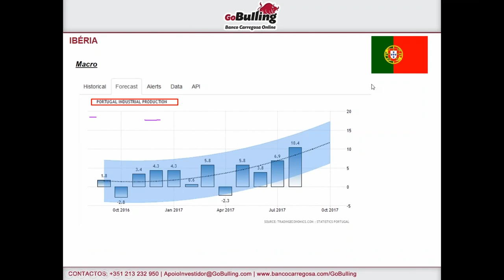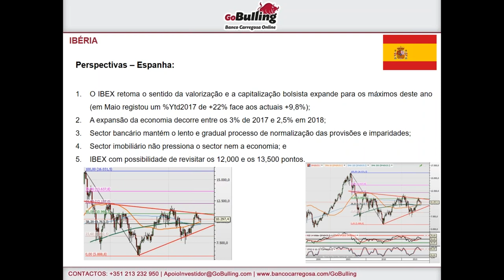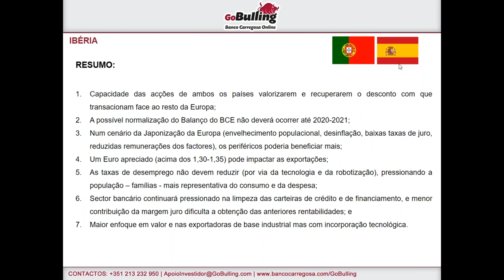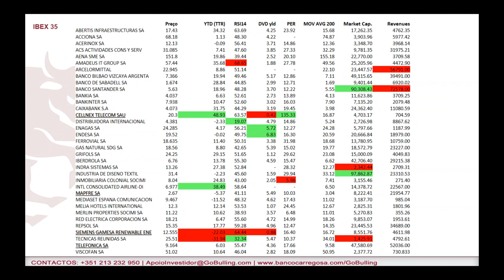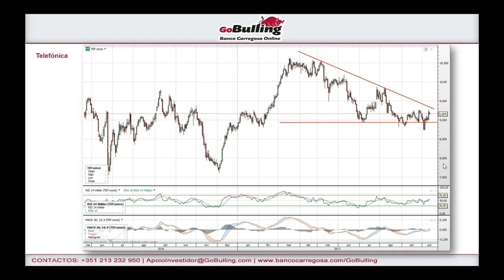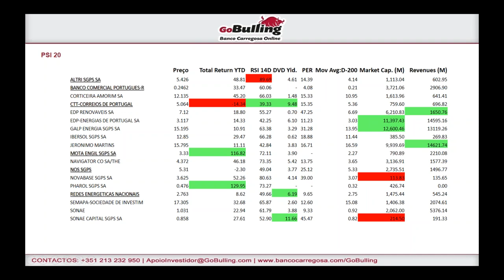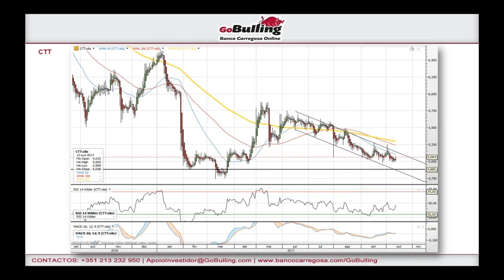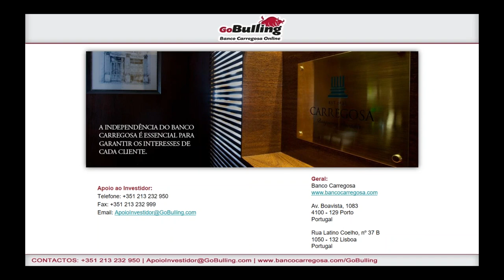Seminário Online: Mercados - Ações Ibéria